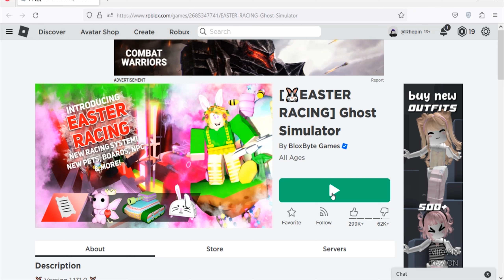Roblox Ghost Simulator New Codes April 2023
New codes for pet in Roblox Ghost Simulator.